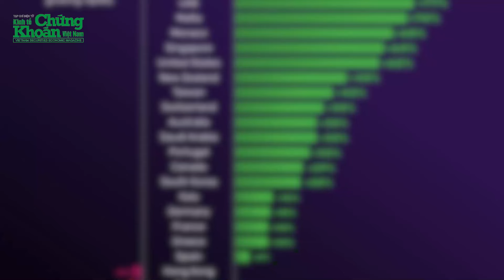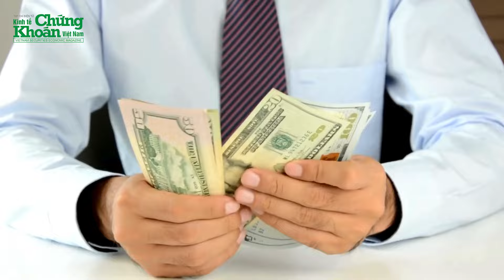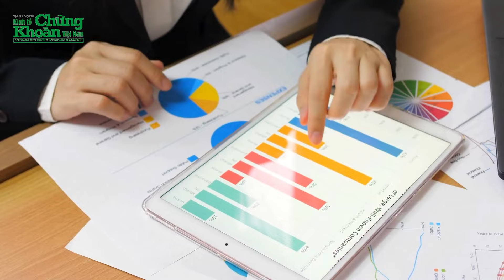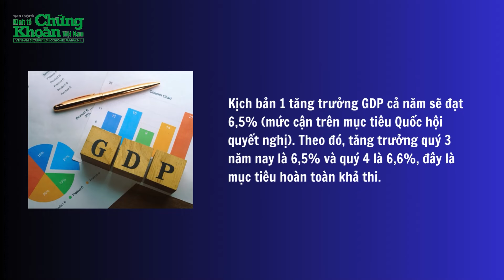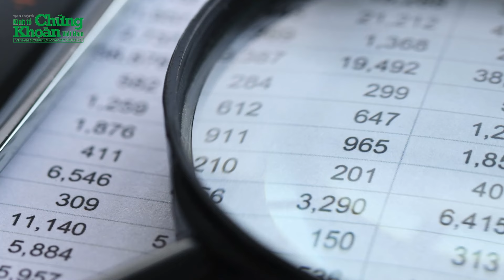Việt Nam đứng đầu TOP những quốc gia có số "triệu phú USD" tăng nhanh nhất thế giới | Tin nóng 24h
Tin nóng 24h mới nhất | Việt Nam – một nền kinh tế mới nổi là nước có tốc độ tăng trưởng nhóm triệu phú USD nhanh nhất thế giới.
Cụ thể, Việt Nam có tốc độ tăng trưởng nhóm triệu phú USD lên tới 98% trong 10 năm từ 2013 đến 2023. Hai quốc gia Trung Quốc và Mauritius xếp sau với lần lượt 92% và 87%.
Kinh tế Việt Nam tăng trưởng khá ấn tượng trong giai đoạn 10 năm báo cáo đánh giá. Đặc biệt năm 2022 - thời điểm khi dịch bệnh được khắc phục, kinh tế Việt Nam hồi phục mạnh với GDP tăng 8,02% - mức kỷ lục trong hơn một thập kỷ.
Trung Quốc và Ấn Độ 10 năm qua tạo ra hàng trăm nghìn triệu phú mới. Trung Quốc hiện sở hữu tổng cộng gần 1 triệu triệu phú, xếp sau Mỹ với 5,4 triệu triệu phú.
Việt Nam đứng đầu TOP những quốc gia có số triệu phú USD tăng nhanh nhất thế giới | Tin nóng 24h | TCKT có những thông tin đáng chú ý sau:
0:05 Việt Nam đứng đầu TOP những quốc gia có số triệu phú USD tăng nhanh nhất thế giới
3:40 Kinh tế Việt Nam năm 2024 phấn đấu đạt mức tăng trưởng 7%